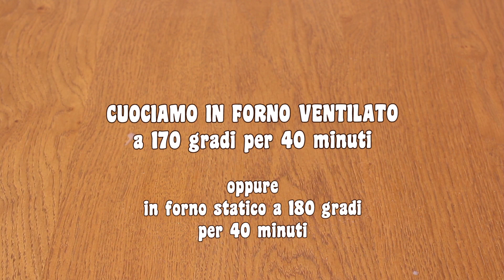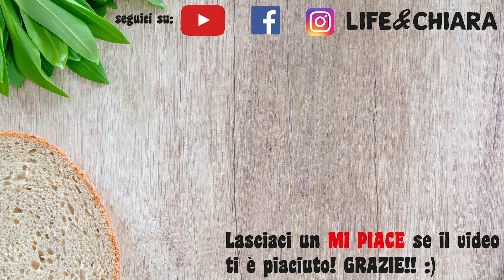PAN GIRELLA SOFFICE per la COLAZIONE - Pan brioche bicolore Senza Uova - Ricetta Facile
PAN GIRELLA Fatto in casa, oggi prepariamo insieme un pane per la colazione sofficissimo e bicolore, perfetto da tagliare a fette e accompagnarlo con le nostre creme o marmellate preferite! Spero tanto vi piaccia, si mantiene morbido per 4-5 giorni, ben chiuso in un sacchetto di platica o di tessuto! 😘

INGREDIENTI:
500 g di farina
una bustina di Lievito di birra con pasta madre disidratati Dolci Lievitati PANEANGELI
100 g di zucchero
40 ml di olio di semi di girasole
250 ml di latte tiepido
un cucchiaio di miele
2 cucchiai di cacao amaro
latte per spennellare

⬇︎GUARDA QUI LE ULTIME RICETTE⬇︎